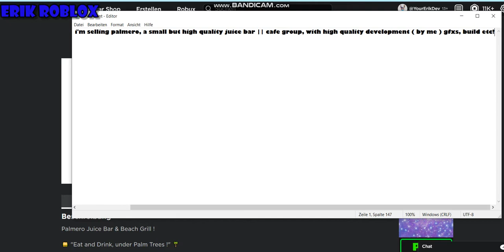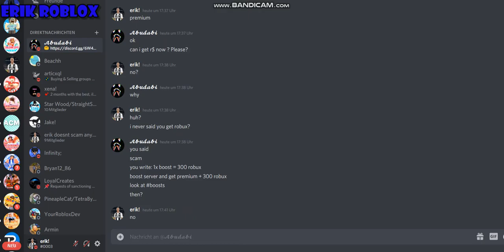Selling Palmero Juice Bar! High QUALITY Group! [ ** DESC IS IMPORTANT ** ]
hi guys!!

hope u enjoyed today's video!!

cya!!! in the next one :D !!